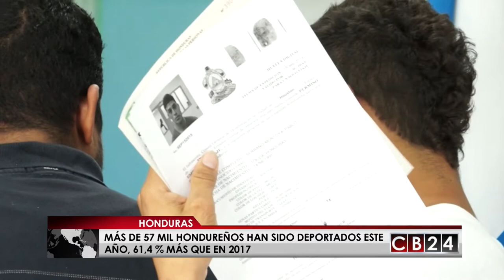Más de 57 mil hondureños deportados este año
Más de 57 mil hondureños indocumentados han regresado a su país deportados en lo que va de este año, 61,4 por ciento más que los 35 mil repatriados en el mismo periodo de 2017.

Estados Unidos ha deportado entre enero y el pasado 28 de septiembre a 22.314 hondureños indocumentados, entre ellos 164 menores, según un informe divulgado por el Observatorio Consular y Migratorio de Honduras.

Las autoridades migratorias de México han deportado, por vía aérea, a 1.338 hondureños indocumentados, incluidos 744 menores, muchos de ellos no acompañados, añade el documento.

Otros 33.279 hondureños, incluidos 6.060 menores de edad, fueron deportados también por las autoridades mexicanas vía terrestre, mientras que 102 nacionales fueron repatriados desde países centroamericanos, según el informe.

Cuatro menores hondureños fueron deportados en el periodo de referencia desde Europa, cuyos países no fueron precisados, según el documento.

Un total de 48.022 hondureños indocumentados regresaron al país deportados en 2017, la mayoría de México y Estados Unidos, según cifras oficiales.

Las autoridades de Honduras calculan que en Estados Unidos viven alrededor de un millón de hondureños, entre residentes legales e indocumentados, que han escapado de situaciones que afectan al país centroamericano como la violencia.

Honduras recibió el año pasado 4.428 millones de dólares en concepto de remesas enviadas por sus ciudadanos, especialmente de EE.UU., según el Banco Central hondureño.

Redacción / CB24

24 Horas conectados con la información